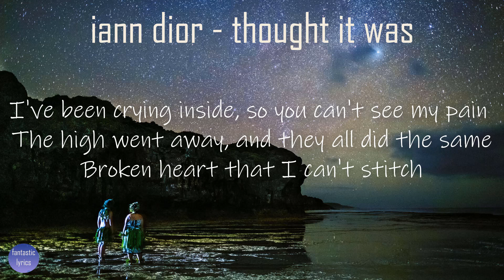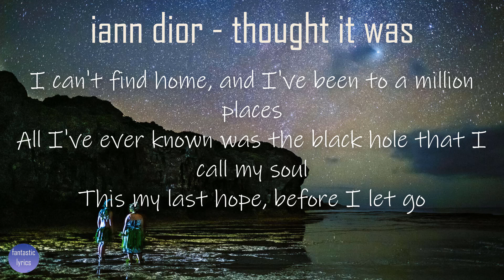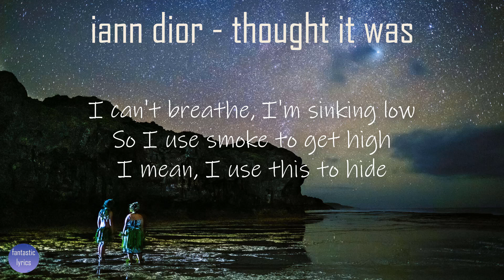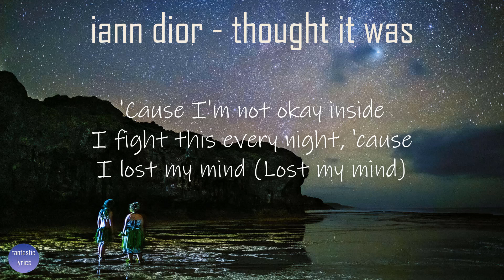​iann dior, Travis Barker, Machine Gun Kelly - thought it was (Lyrics) | fantastic lyrics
Lyrics:
[Chorus: iann dior]
I lost my mind
Chasing the feeling in the hills at night
City of Angels, but it hurts sometimes
Finally made it, but it don't feel right
Don't feel like I thought it would

I've been on the graveyard shift
I got everything I wish, mm-da-da (Da-da)
Couple diamonds on my wrists
But I really miss my-
I've been crying inside, so you can't see my pain (Can't see my pain)
The high went away, and they all did the same (All did the same)
Broken heart that I can't stitch
All the money in the world can't fix this

[Bridge: iann dior]
I feel so alone in California
I got all these friends, don't even know one

[Chorus: iann dior]
I lost my mind (Lost my mind)
Chasing the feeling in the hills at night (Hills at night)
City of Angels, but it hurts sometimes (Hurts sometimes)
Finally made it, but it don't feel right (Don't feel right)

I'm by myself, in a room with a million faces
I can't find home, and I've been to a million places
All I've ever known was the black hole that I call my soul
This my last hope, before I let go
I can't breathe, I'm sinking low
So I use smoke to get high
I mean, I use this to hide
'Cause I'm not okay inside
I fight this every night, 'cause

[Outro: iann dior]
Don't feel like I thought it would (Thought it would)